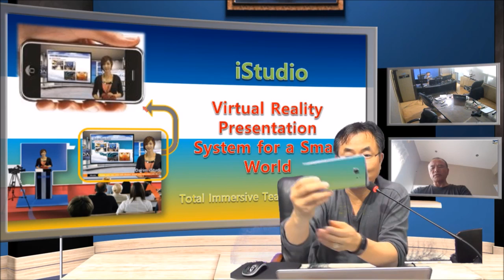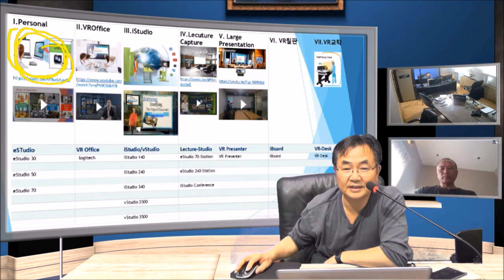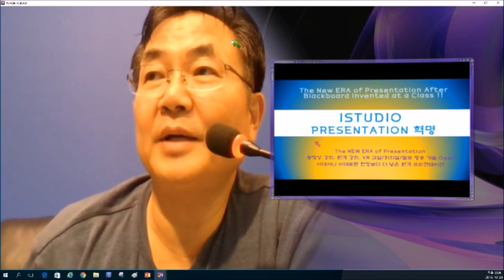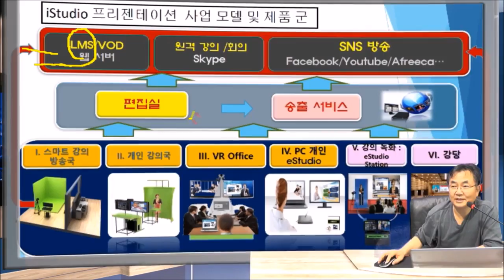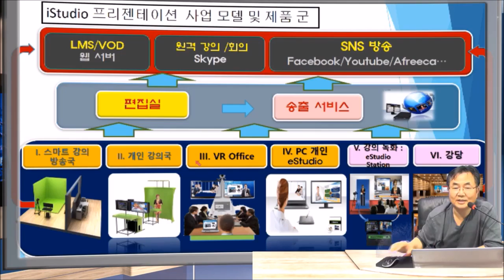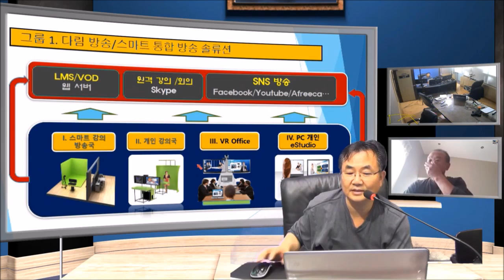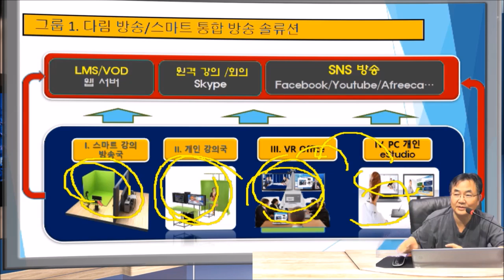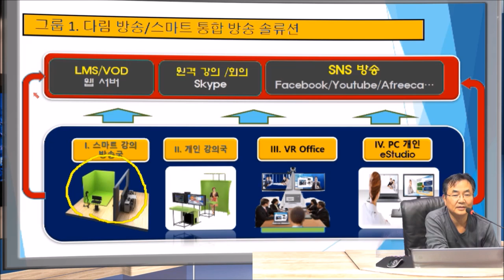남아공에 먼곳 친구에게 iSTudio SKype 로 가깝게 설명을 한다.. 거리가 느껴지지 않는다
남아공 .. iStudio SKype로 설명을 한다.  원격지 프리젠테이션, 멀리 가지 않아도, 출장을 가지 않아도, 보고를 하러 가지 않아도 되는 기술이라고 오늘도 외쳐 본다.